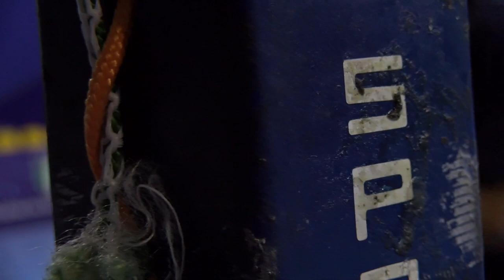CampusItalia | Verso la sfida in trasferta contro Pressano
Per il Campus Italia è tempo di raggiungere il Trentino per la prima trasferta di SerieAGold: i ragazzi della squadra federale si preparano ad affrontare il Pressano!
Il DT Riccardo Trillini fa il punto dopo una settimana dedicata alla preparazione del match, ma anche alla visionatura di alcuni talenti del biennio 2006/07, con l'obiettivo di dare forma, nelle prossime settimane, alla prossima Nazionale U17.